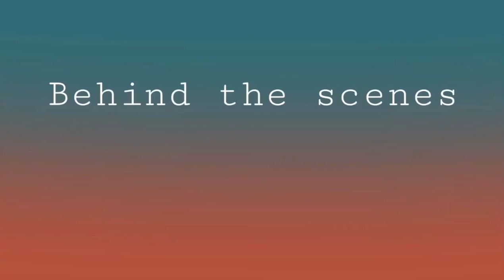Wonder Woman (2017) Behind the scenes | Gal Gadot | Chris Pine | DC Comics